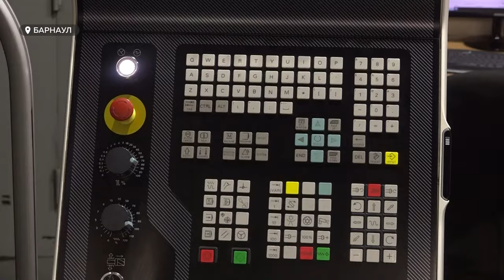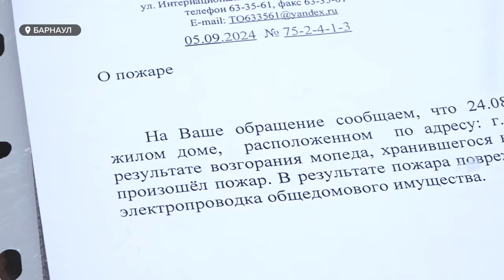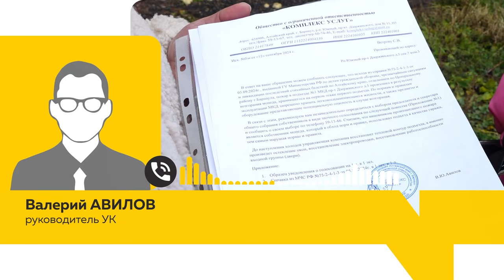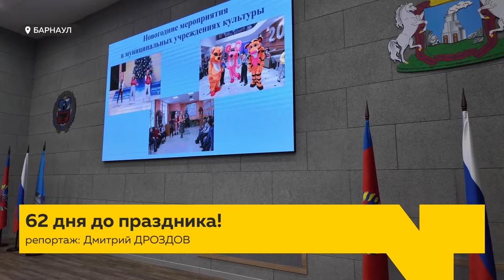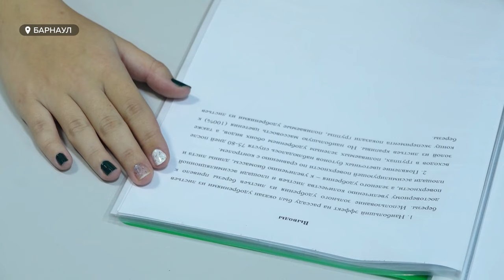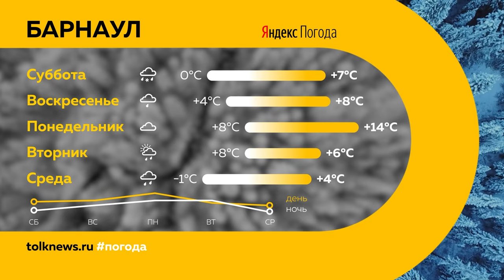День с Толком 01.11.2024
Смотрите в выпуске:

00:00 Анонс
00:48 Исполняющим обязанности министра транспорта края назначен Александр Мошкин
01:16 Генплан Барнаула готовы вынести на обсуждение жителей
04:29 В Барнауле обсудили развитие инфраструктуры для двухколесного транспорта
06:22 Ликвидация муниципальных управляющих компаний
11:01 Виктор Томенко проведет прямую линию с жителями региона
11:37 Выпускники программы переподготовки инженеров получили дипломы
13:44 Жители четырехэтажного не могут добиться восстановления подъезда после сильного пожара
16:34 Подготовка к Новому году
18:39 Юные биологи и экологи собрались в Барнауле, чтобы рассказать о своих исследованиях
20:51 Погода